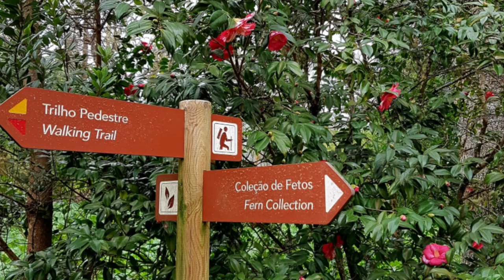What's inside the Azores Islands! Hydrangeas, Waterfalls & Thermal Springs...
What's inside the Azores Islands! A beautiful journey on the island of Sao Miguel in the Azores where we encounter the best hiking and walking trails for the islands waterfalls, Europe's only tea plantation, hydrangea covered trails and enchanting laurel forests!